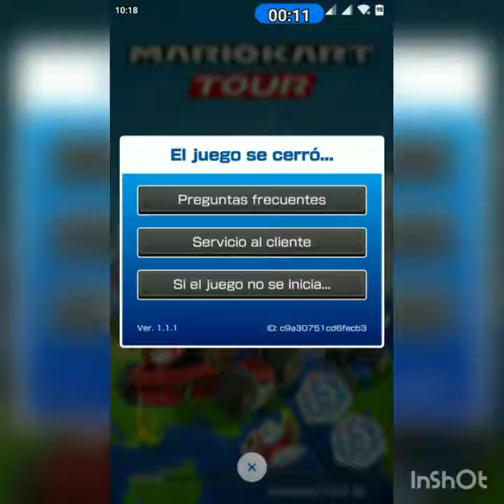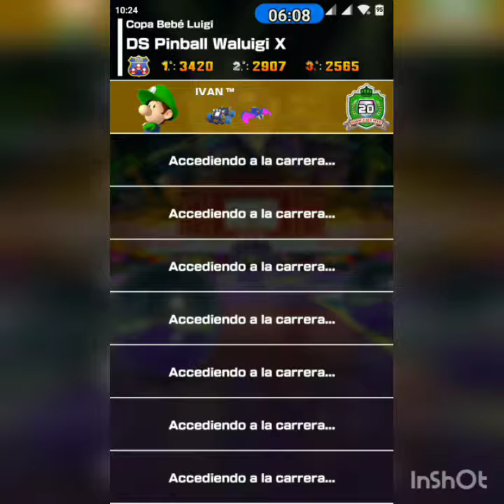Mario kart Tour - París Season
Continuing with the following tracks of Mario Kart Tour. New tracks to run, new characters in the new season Paris.